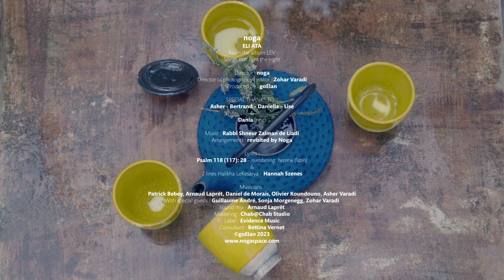Noga - Eli Ata (Official Video)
Noga - Eli Ata
From the album LEV

Songs that light the night
Director: Noga
Director of photography; editor : Zohar Varadi
Produced by : goElan
SPECIAL THANKS TO
Asher - Bertrand - Daniella - Lise& Dania (ring)
Arrangements : revisited by Noga
Lyrics Psalm118 (117): 28 - numbering: hebrew (latin) & 2 lines Halikha LeKesarya - Hannah Senes

Musicians :
Patrick Bebey, Arnaud Laprêt, Daniel de Morais, Olivier Koundouno, Asher Varadi

With special guests : Guillaume André, Sonja Morgenegg, Zohar Varadi
Sound mix : Arnaud Laprêt
Mastering : Chab@Chab Studio
Label : Evidence Music
Consultant: Bettina Vernet